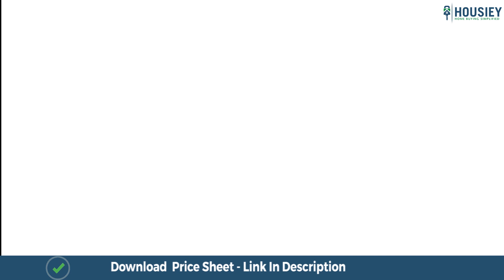Vilas Javdekar Balewadi Project | 3 BHK Sample Flat Tour | Vj Palladio Balewadi Central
Vilas Javdekar Balewadi Project 3 bhk Sample Flat tour of along with Vj Palladio Balewadi Central Review overview, plans, pricing

- Pros & Cons
 - Unboxing / Sample Flat Videos
- 3D Viewing

Visit Project Housiey Page -

Vj Palladio Balewadi Sample Flat Project Overview
Project will be constructed on 4 acres of land parcel, 2 towers with 2B+P+G+35 floors having 3 BHK, 4 BHK premium residences .

Palladio Balewadi Central location
Project is located Near Balewadi Road, Balewadi, Pune with -
D-Mart - 2.6km
Balewadi Phata - 2.7km
Baner Road - 4.0km

Vj Palladio Balewadi Project Amenities
Vitrified tiles, Granite Kitchen, Earthquake Resistant, SS Sink, Ms Railing & many more

Vj Balewadi Central External Amenities
Project has 25+ amenities with likes of -
Gymnasium
Club House
Indoor Games
Children's Play Area
Yoga Center
Swimming Pool & Many More

Palladion Balewadi Parking -
Project has two types of car parking facilities -
1) Podium
2) Basement

Vilas Javdekar Palladio Balewadi Possession -

Vilas Javdekar Balewadi project has 3BHK, 4BHK premium residences with -
3 BHK - 1200 sqft
4 BHK - 1700 sqft

Maintenance -
Vj Palladio Balewadi Central Pune Project maintenance varies with the configuration and the carpet area which are as follows-
3BHK - 6000 per month
4BHK - 8500 per month

Vj palladio balewadi central sample flat is ready to view at the site

Palladio Balewadi Central Prices & its details can be found in the price section & VJ Palladio Balewadi Central Balewadi brochure can be downloaded from the link mentioned below. Project has been praised by the home buyers & Vilas Javdekar Developers Balewadi review is 4 out of 5 from over all the clients who have visited the site.